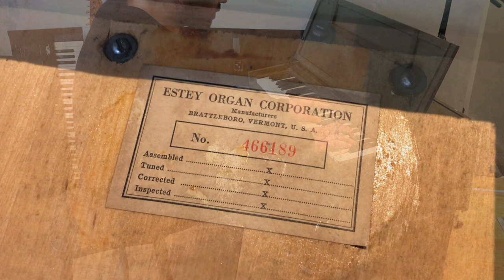Rare Estey WWII Army Chaplain's Field Organ - Beethoven String Quartet op. 131, VI.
Etsy Store